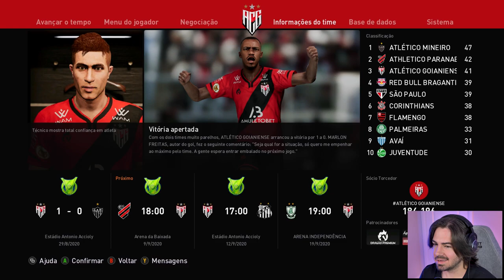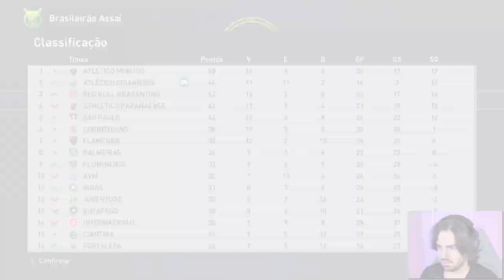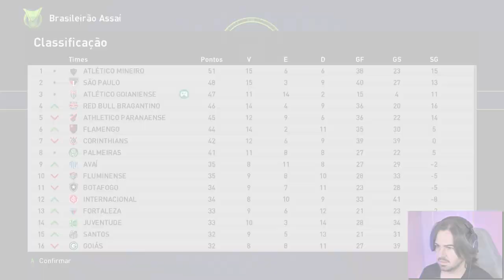DE OLHO NO TITULO DO BRASILEIRÃO!!! RUMO AO ESTRELATO 2022